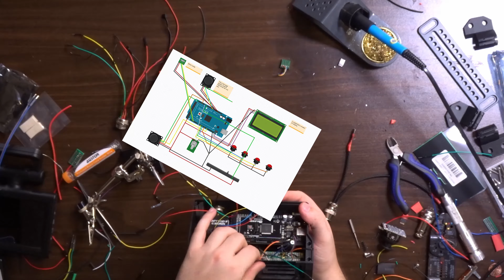Mini Movi Controller - Part 5: Final Wiring